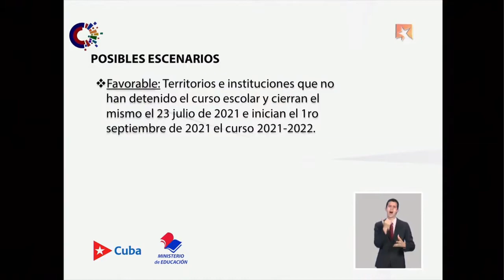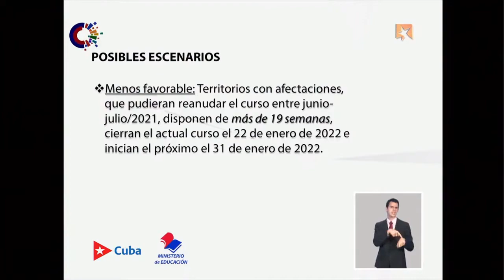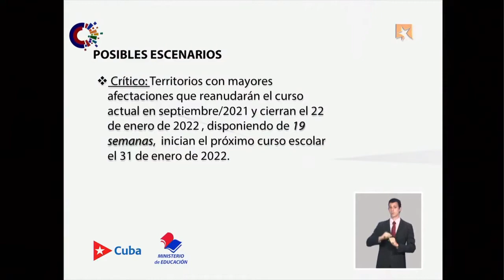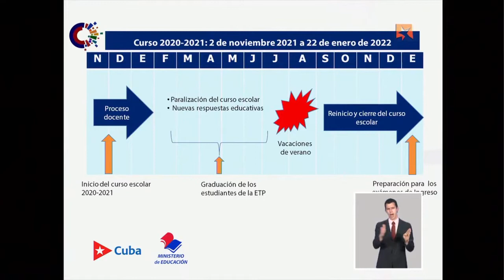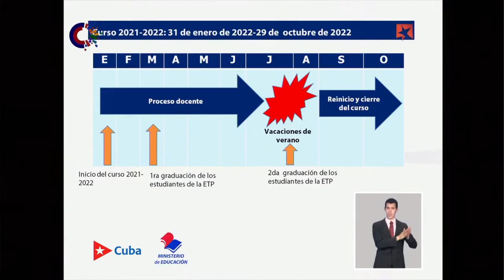¿Cómo terminará este curso escolar y cómo será el curso 2021-2022?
La Ministra de Educación informó como se prevé que termine el curso escolar en cada territorio según los escenarios causados por la COVID-19. Sobre el curso escolar 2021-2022, acotó que está previsto iniciar el 31 de enero de 2022 en la mayoría de las provincias.